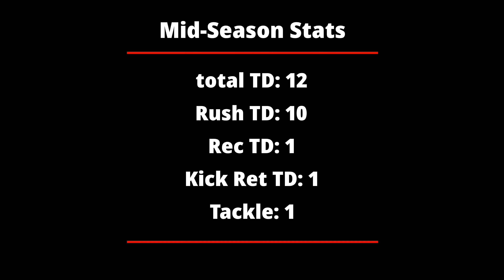Malae Fonoti: 2024 RB/ATH mid-season HLV 2022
Malae Fonoti #35, RB/ATH, Co '24, 5'11 200lb, 3.5GPA, Kahuku HS, Hawaii.

Film consist of playing against the #1 and #3 nationally rank teams as well as playing against the #2 team in the state (HI).

Malae's goal is to earn a college athletics scholarship.